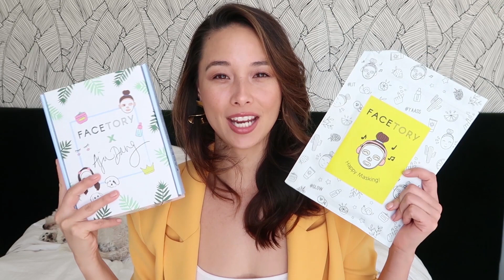FaceTory x Aja Dang Announcement!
HAPPY OCTOBER! FaceTory is stoked to bring you our FaceTory x Aja Dang Box and Kit! 🌿

We were so lucky to partner up with our skincare queen Aja Dang to bring you guys the most carefully picked masks yet! Happy masking and GLOW UP SIS!

See Aja Dang's full video!